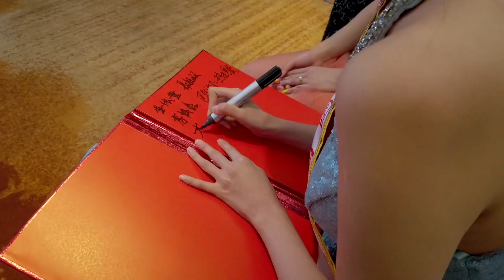2020中国版图小姐Miss Landscapes China